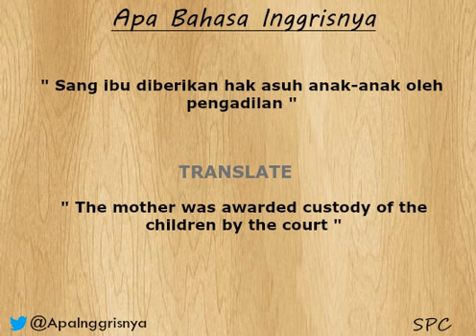Apa Bahasa Inggrisnya "hak asuh" ?